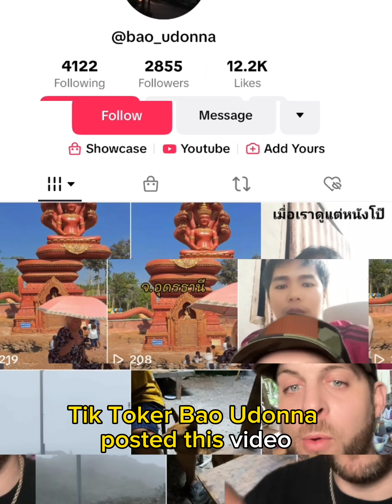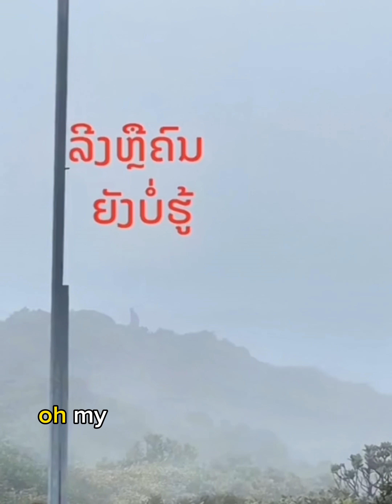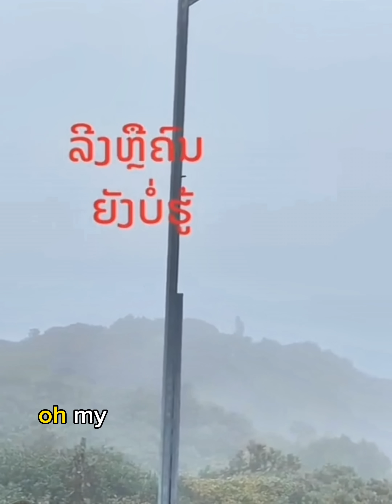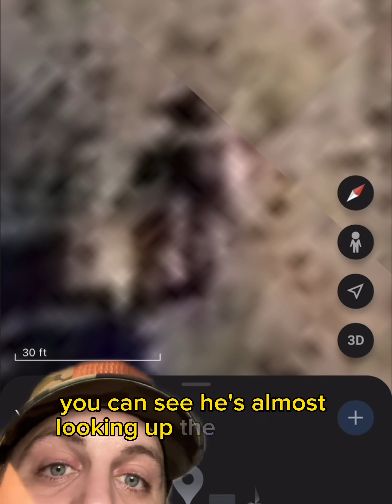Giant Spotted in Thailand! Could it be the Nephilim!?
A family in Thailand was at a gathering when one of them spotted a massive being on the top of the mountain near their dwelling, amazed they quickly take their phone out and begin recording!! Could it really be a nephilim, Thailand is rich with Giant folklore, it may be true after all!